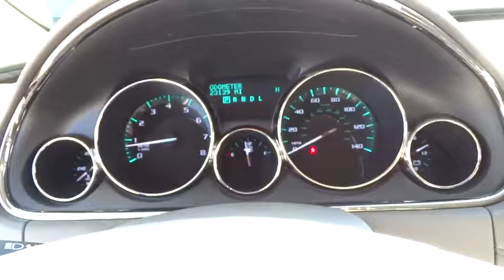2014 Buick Enclave San Diego, Escondido, Carlsbad, Temecula, Palm Springs, CA P739572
2014 Buick Enclave

1515 Auto Park Way N